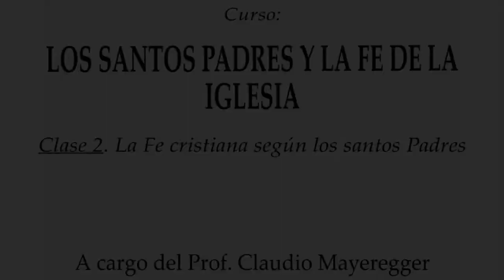Los Santos Padres y la Fe de la Iglesia (Clase II) - Prof. Claudio Mayeregger